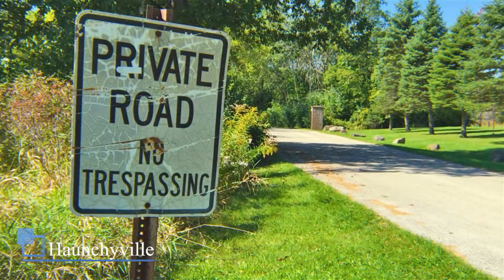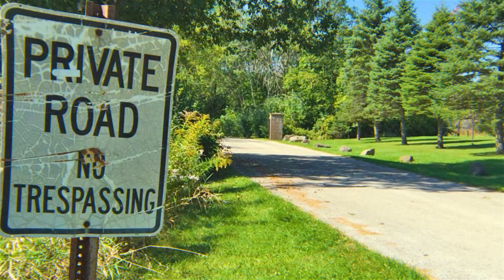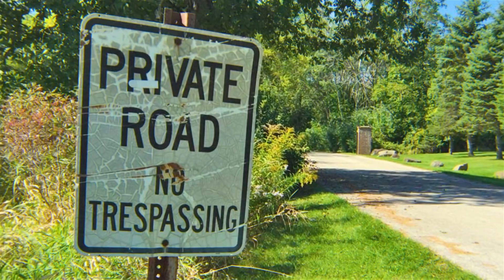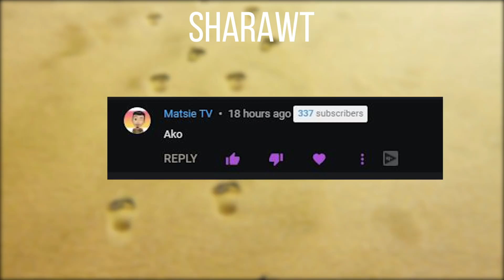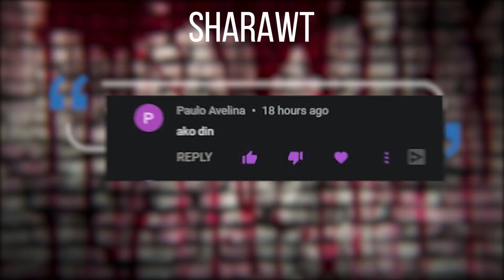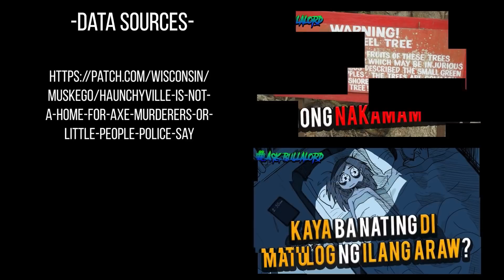Ang NAKAKATAKOT na kwento ng mga UNANO NG HAUNCHYVILLE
⚡⚡⚡⚡⚡Topic requests⚡⚡⚡⚡⚡⚡